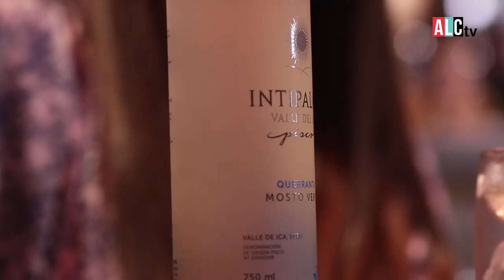Un VERDADERO Chilcano de Pisco de Maracuya!!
Descubre mas de Alacocina tv por:

Cable:
8 y 508HD de Claro Tv
1193 HD de DIRECTV